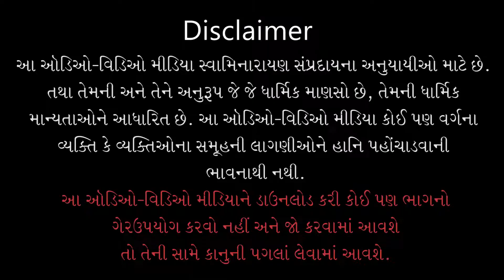Gun Me Vartat Jiy Jya | ગુણ મેં વર્તત જીય જ્યાં | Sagar Chopaigaan-1 | Sadhu Harigundasji Swami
Track Name: Gun Me Vartat Jiy Jya Laghi...
Guj. Track Name: ગુણ મેં વર્તત જીય જ્યાં લગહી...
Album Name: Sagar Chopaigaan-1
Type: Kirtan
Category: Lyrical Video
Release Date: 10 Oct 2021
Singer Name: Sadhu Harigundasji Swami - Kundaldham
Lyricist: Pu. Adharanand Swami

Playlist Name: Sagar Chopaigaan-1 | સાગર ચોપાઈગાન-૧ | Pu. Gyanjivandasji Swami - Kundaldham

ગુણ મેં વર્તત જીય જ્યાં લગહી, હર્ષ શોક રહત તિયાં લગહિ;
મૂર્તિ કો જીય કરે ચિંતવન જેહુ, ગુણાતીત જો સ્થિતિ હે તેહુ-૧૩
મૂર્તિ મેં જીય વર્તત જ્યાં લગહુ, ગુણમાત્ર ન પિડત ત્યાં લગહુ;
એસો મૂર્તિ મેં સુખ અનંતા, ગુણ મેં વર્તે કબુ ન લહંતા-૧૪
સાર મેં સાર મૂર્તિ જેહિ જાને, તાકે સુખ કો ન હોત પ્રમાને;
યહ દેહ કો સુખદુ:ખ હિ જીતનો, અપાર સમુદ્રભર રહે તિતનો-૧૫
મોરે ભક્ત હે મોરે હિ પ્રાના, તિનકું તેસે કરી મેં માના;
ભક્ત કે મેં સદા આધીના, ભક્ત મોય તેહિ બાંધીકે લીના-૧૬
મો સંગ પ્રીતિ કરે જન કોઈ, તિનસે કોટિ ગની કરું મોઈ;
નિષ્કપટ જો તેહિ રહાવે, તિનસે મેરી પ્રીત ન જાવે-૧૭
રંચભર કપટ દેખું મેં તામેં, તો કબુ ન પ્રીતિ રહે યામેં;
એસો હે મેરો સહજ સ્વભાવા, સો તુમકું સબ કહી દેખાવા-૧૮